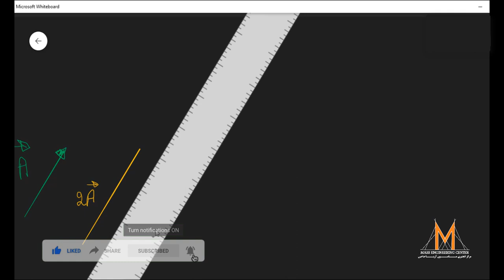Scaler to Vector Easy Statics